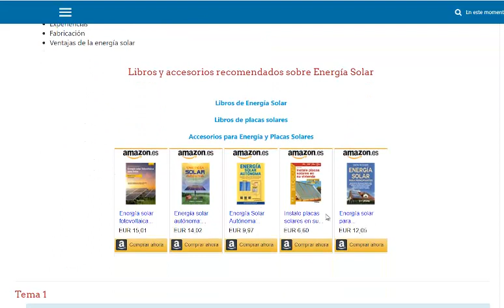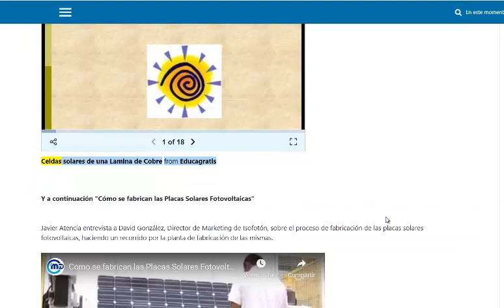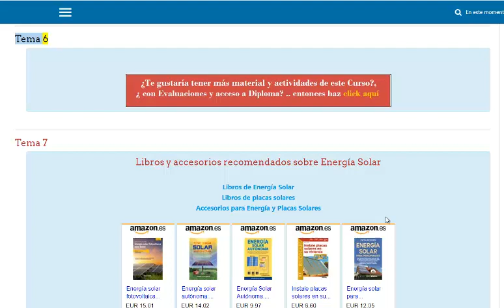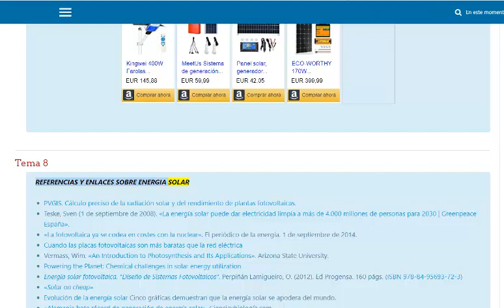Curso de Energía Solar Fotoeléctrica y Placas Solares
En este curso aprenderemos los principios de la Energía Solar Fotoelectrica y las placas solares, centrandonos en tecnologías de ejemplos como los calentadores solares, la refrigeración, las cocinas solares. Para lo cual aprenderemos sobre instalación, requerimientos y metodología de fabricación.